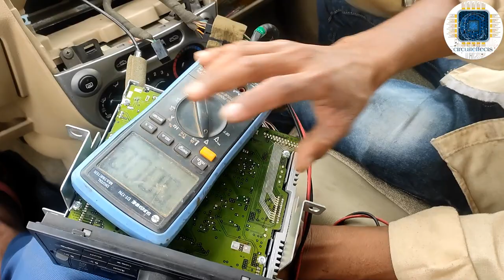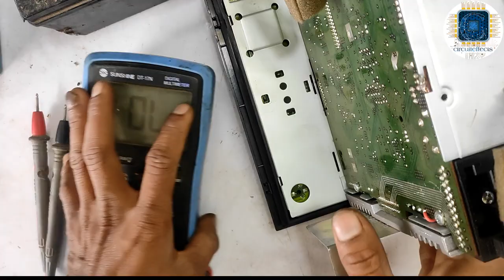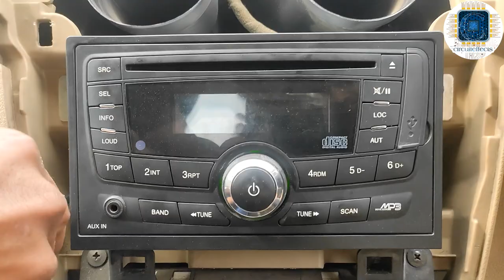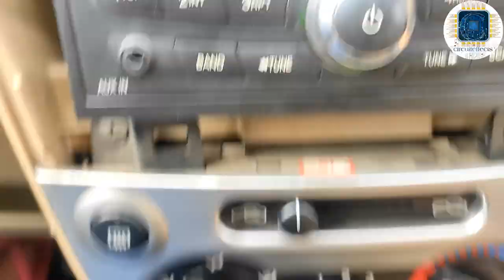how to install bluetooth device with Sony car amplifier || bluetooth device kaise install kare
circuiteffects project 👇👇☺️

lhello friends 👋👋

please 👇

please

today video

how to install bluetooth module car amplifier | car amplifier mein bluetooth kaise lagaye

car amplifier mein bluetooth

car amplifier ko bijli se kaise chalaye

home theatre me bluetooth kaise lagaye

circuite Shop 🚛
cash on delivery

Amazon link 👇👇

1..Arduino Uno R3 ATmega328P with USB Cable

2. IDUINO Uno R3 ATmega328P with USB Cable length 1 feet, Compatible with ATMEGA16U2 Arduino (Color may vary)

3 Electrobot DS3231 Real Time Clock (RTC) Module for Arduino

4 AUTO BOTIX Nano V3.0 Board compatible with Arduino Nano CH 340/ATmega+328P with USB CABLE

5. WS2812B LED Strip Individual Addressable Light Full Color SMD 5050 RGB Pixel STRIP (5V, 60LED per Meter, Silicon coated IP65), 5 Meter

hi everyone ,